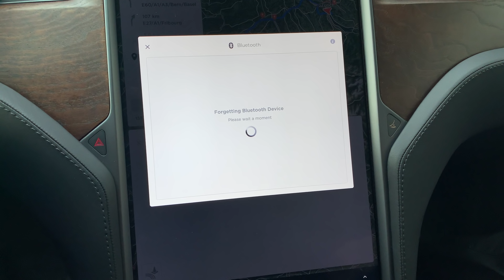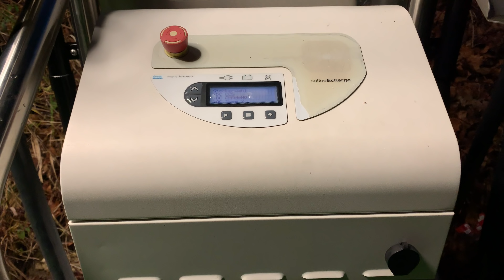Weihnachten mit dem Model X